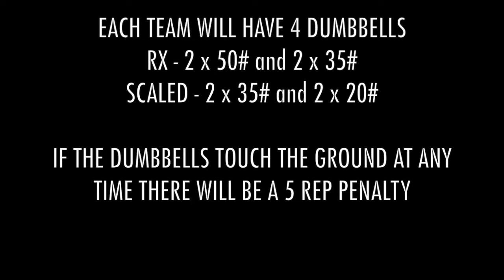In Sync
T-Town Team Throwdown